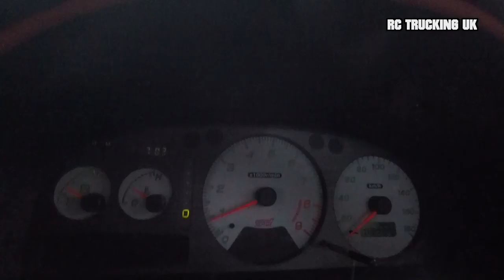UK NATIONAL GATHERING FOR RC TRUCKERS 2019 VLOG | Part 1 ft. an amazing 1/14 scale Rc Crane RC TRUCK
So it's that time of year again where I bring you a series of pure awesomeness for the Rc Truck enthusiast from the largest rc truck event in the UK, the UK National Gathering for RC TRUCKERS..
This time for the third year we're at Newark showground.
This first part is my Vlog from throughout the day to be followed by a series of pure Rc Truck action videos..
In this one we take a look at an amazing full functional Rc crane with a boom almost as tall as the building and I even give RUSTY my King Hauler a shot at tractor pulling..

RC TRUCKIN' UK scotty555babe

Tamiya trucks Tamiya Scania V8 Wedico Carson Cascadia Volvo Premacon TTM Rigid Rc Verkerk Servonaut Mfu Leyland Rc Construction Rc Hydraulics Rc Trucks scaleART Heavy haulage RC Excavator Remote control trucks Radio control trucks Modelling hobby Model engineering Semi truck Rig Kenworth Mack Peterbilt Custom Rc's Piggytaylorrc.com Model event Axial racing Gpm racing Rock crawling Trailing Scaling
Funkfernsteuerung Lkw
Modelbouw Lori Kontrol Minyak UK national gathering for RC TRUCKERS rc crane amazing rc truck action rc Live action modelling modelltruck modell parcours